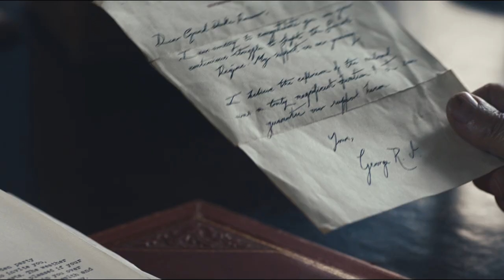Hanging scene | Peaky Blinders.